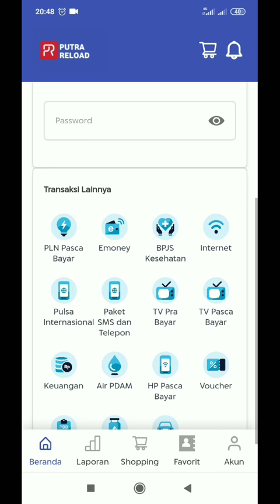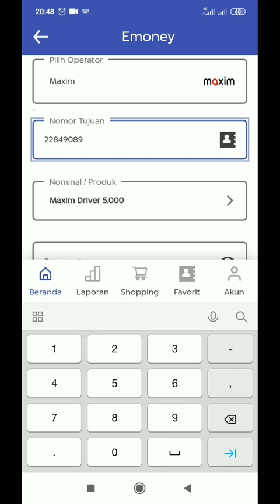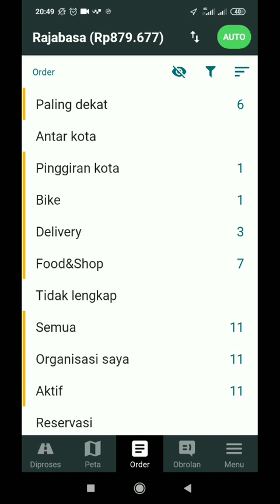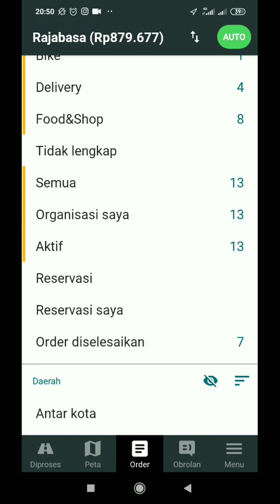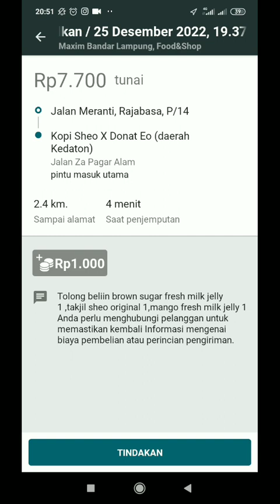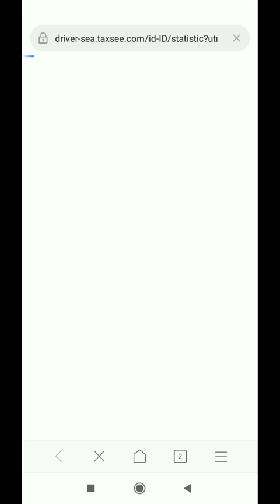Hasil Narik Maxim Hari Ini..!! Banyak yang cansel, Apes...!! Maxim Ojek Online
Halo semua, dalam video kali ini saya akan berbagi tentang Hasil Narik maxim hari ini atau penghasilan maxim hari ini. hasil narik maxim hari ini tergolong apes ya teman-teman. karena ada beberapa orderan yang di cansel. nah, seperti apa keseruannya..?? Langsung aja simak videonya berikut ini ya...

O iya bagi kamu yang mau download aplikasi putra reload bisa download aplikasi di sini ya..

salam..